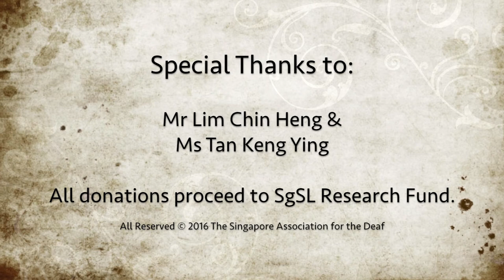Mr Peng Tsu Ying's 90th Birthday Celebration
The Singapore Association for the Deaf will be celebrating our deaf pioneer, Mr Peng Tsu Ying's 90th birthday together. The celebration will be held at SADeaf Hall on Friday, 4 March 2016 at 7.30pm.

You (Deaf & Hearing) are welcome to join us.

Highlight programmes: Old Times sharing session, Cake-cutting and Group Photo

Please take note that NO dinner will be provided. NO birthday gifts. Mr Peng expressed to have the cash donations of $9 and above will be channeled to Singapore Sign Language Research Fund.

[English captions is provided]